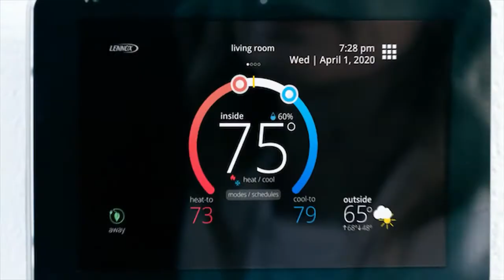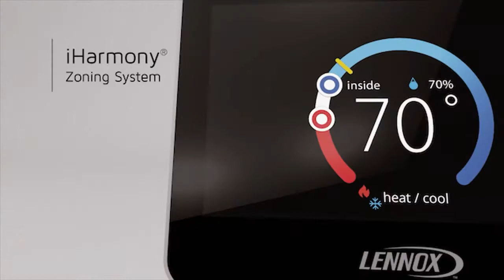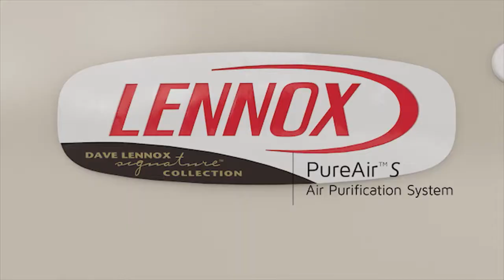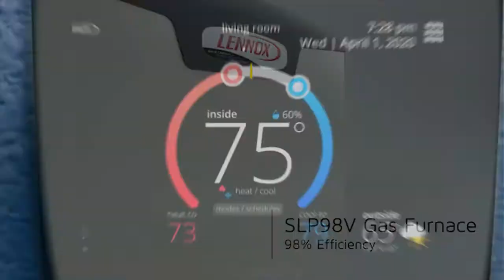UF Women's Basketball v Kentucky Wesleyan College